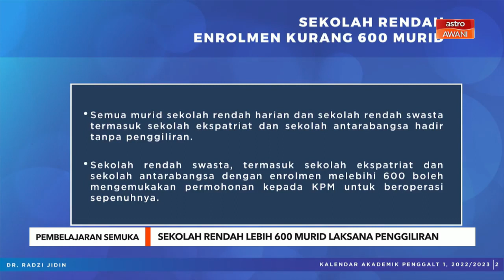Pembelajaran Bersemuka | Sekolah rendah lebih 600 murid laksanakan penggiliran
Datuk Dr Radzi Jidin, berkata Murid Berkeperluan Khas (MBK), penerima Rancangan Makanan Tambahan (RMT), prasekolah, tahun satu, tahun dua dan tahun enam pula perlu hadir ke sekolah tanpa penggiliran.